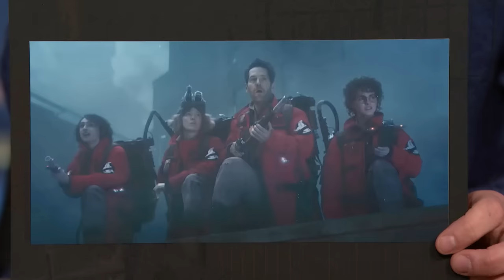Paul Rudd Talks Ghostbusters: Frozen Empire and Working with Comedy Legends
Paul Rudd talks about driving the Ecto-1 in Ghostbusters: Frozen Empire, working up the nerve to ask Dan Aykroyd about The Blues Brothers and watching Steve Martin and Martin Short interact with each other on the set of Only Murders in the Building.

Paul Rudd Talks Ghostbusters: Frozen Empire and Working with Comedy Legends - Late Night with Seth Meyers